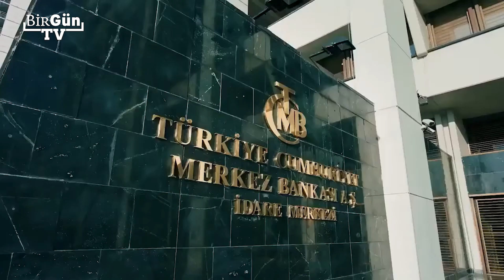Kaynağı belirsiz para girişinde rekor: 22,3 milyar dolar!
Cari açık son 4 yılın en yüksek seviyesine çıktı. Cari açığın büyük bölümü kaynağı belirsiz para girişleri ile finanse edildi. Değersiz TL ile ihracata dayalı büyüme iddiasına karşın dış ticaret açığı cari açıktaki baskıyı artırıyor.

Prof. Dr. Hayri Kozanoğlu anlattı.